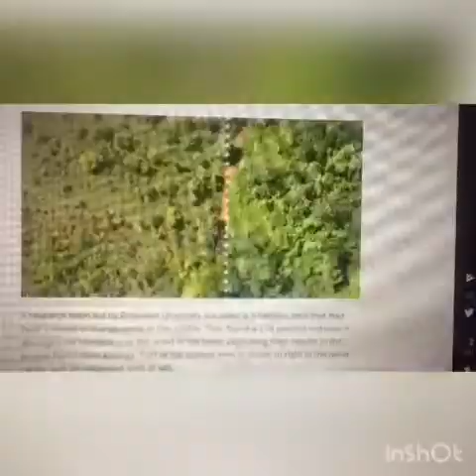Fissure 18 Opens by Hawaii’s Kilauea Volcano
Fair use allows the unlicensed use of copyrighted material – such as text, image, video clips and audio files – without permission from the author or copyright-owner under certain circumstances such as criticism, parody, news reporting, commentary, research and scholarship, and teaching.

This is more warning to local residents that danger is slowly coming. As the volcano shows no signs of slowing its violent eruptions. More than 2,000 people have evacuated with the possibility of that number growing.